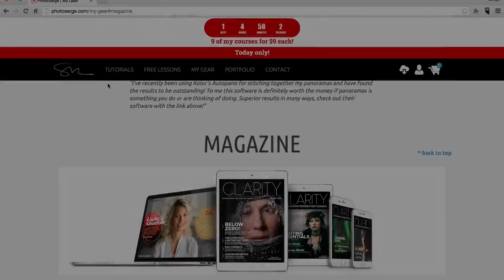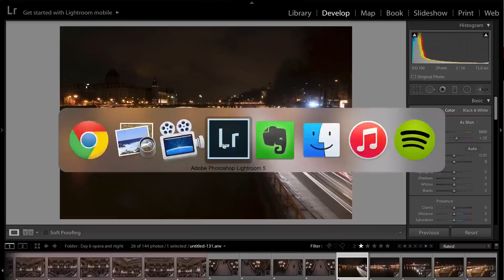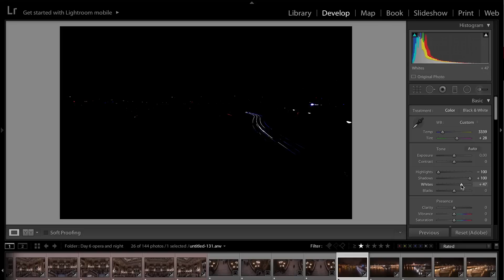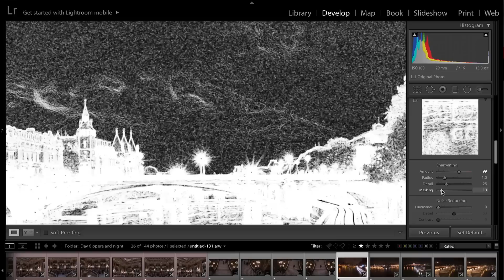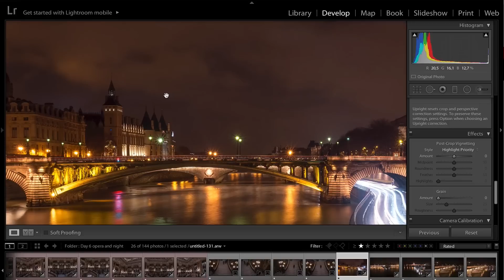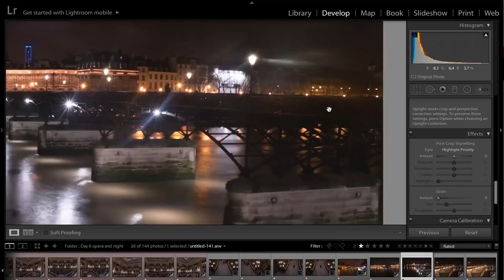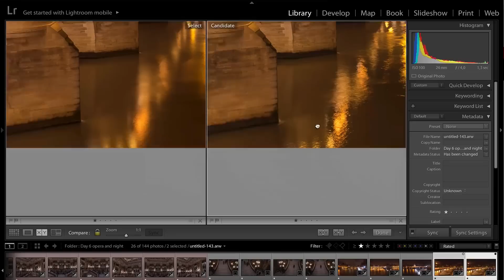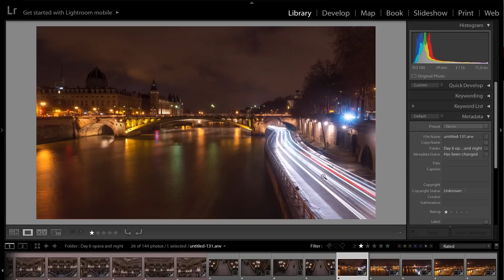My 5 Best Tips for Taking Awesome Photos at Night - PLP # 191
In this episode I show you my 5 best tips for taking photos at night:

1. Shoot when the moon and clouds are out – use this iPhone app to check out the moon phases:

2. Use the Camera Calibration options as well as White Balance to get more precise colors.

3. Use the noise reduction setting for long exposure on your camera.

4. Shoot with the aperture set to over 16

5. Play with car lights and shoot on a tripod

Happy hunting with your photos in the middle of the night !

Voila!